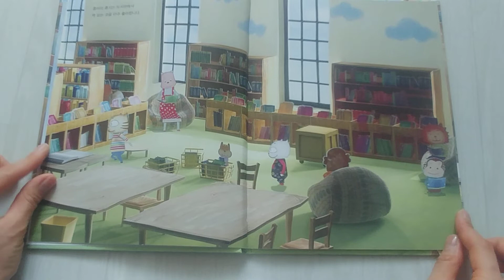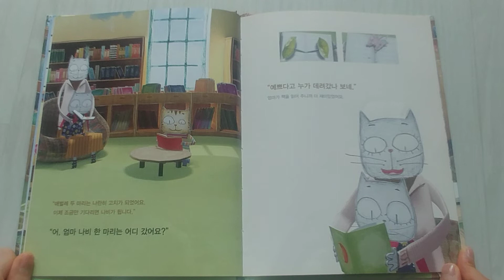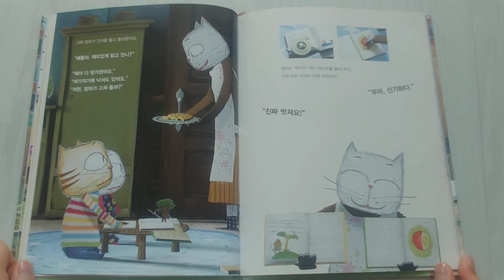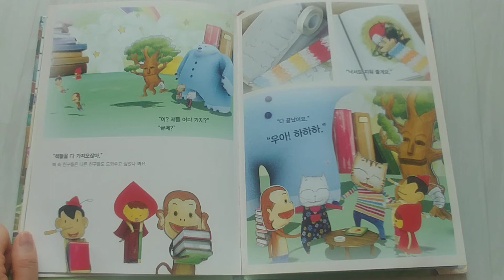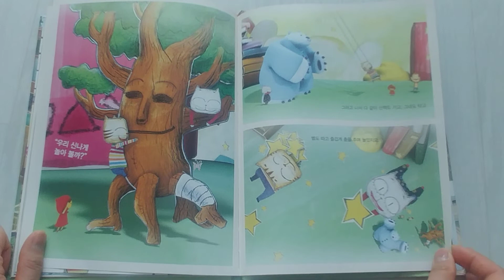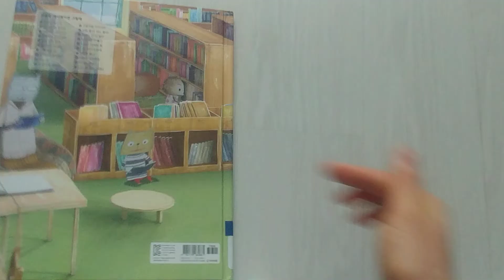구름빵-나는 책 의사 선생님